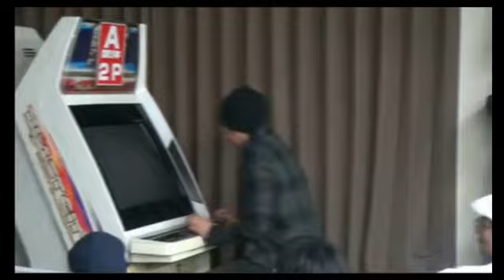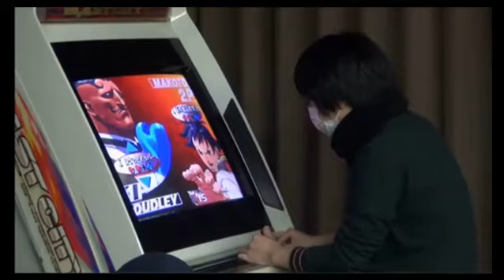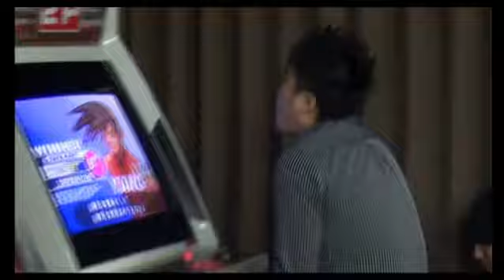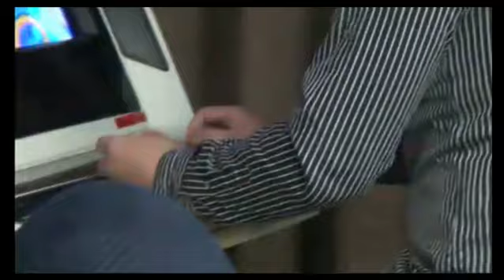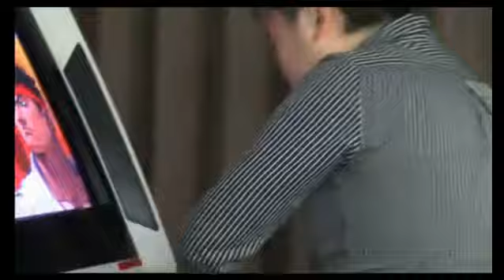Co-op Cup 11 2013: Top 4 Part 1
Semi Final

[K.O Family] Pierrot(RE) Kokujin(DU) Yakkun(YU) Ochibi(YU) Tokura(YA) VS [God Power Boss with Mimo who] Boss(YU) Rikimaru(CH) Haitani(MA) Mimora(MA) Tominaga(MA)